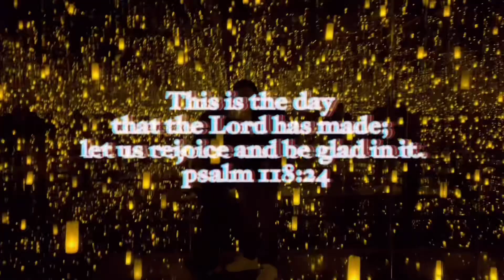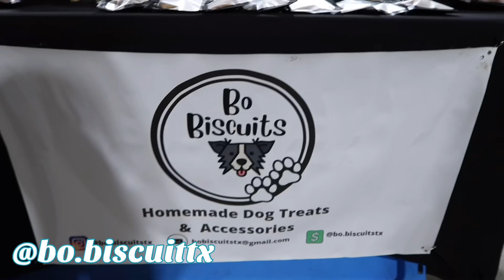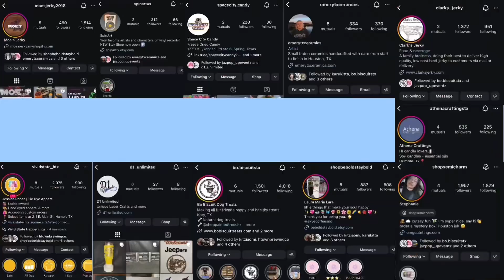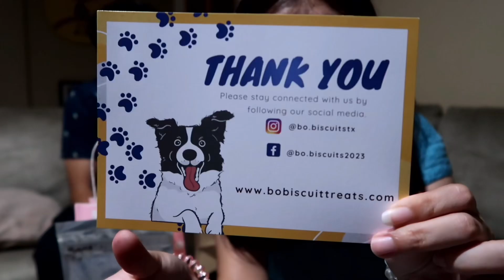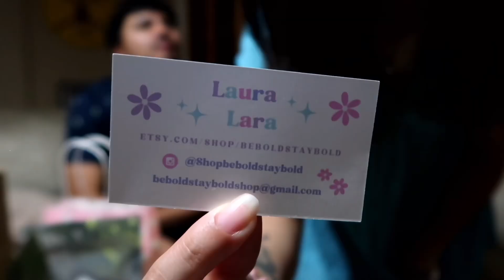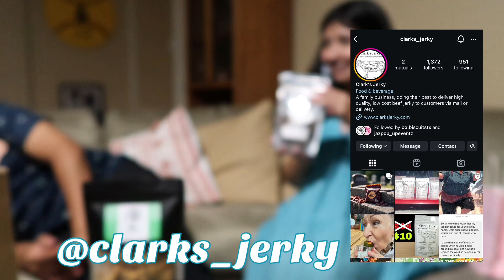my first market ever as a crochet vendor 🧡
My first ever market babyyyy! Thank God for such an amazing night and super grateful for the amazing people who hosted and attended this market, much appreciation and love ❤️

Here are the links for the other vendors, theyre awesome!

        ﾟﾟ･｡･ﾟﾟ｡
         ﾟ･｡･ﾟ♡.

Game Over (feat. Lucio)- Redboy
AGAIN THANK U SO MUCH FOR ALLOWING ME TO USE THIS SONG YALL GO CHECK HIM OUT!!